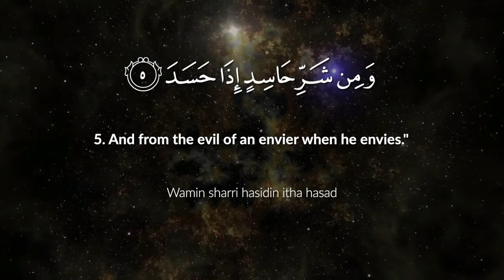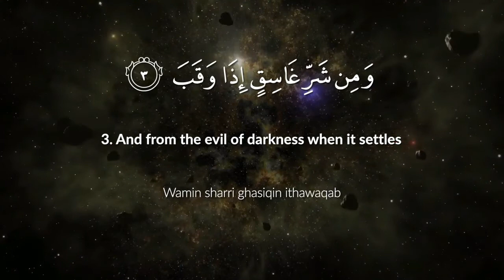Quran : 113 - Surah Al-Falaq (سورة الفلق) - The Daybreak | Urdu Translation | Hafiz Sohail Akhtar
Theme and Subject-Matter:

The conditions under which these two Surahs were sent down in Makkah were as follows. As soon as the Holy Prophet (upon whom be peace) began to preach the message of Islam, it seemed as though he had provoked all classes of the people around him. As his message spread the opposition of the disbelieving Quraish also became more and more intense. As long as they had any hope that they would be able to prevent him from preaching his message by throwing some temptation in his way, or striking some bargain with him, their hostility did not become very active. But when the Holy Prophet disappointed them completely that he would not affect any kind of compromise with them in the matter of faith, and in Surah Al-Kafirun they were plainly told: "I do not worship those who you worship nor are you worshipers of Him Whom I worship. For you is your religion and for me is mine", the hostility touched its extreme limits. More particularly, the families whose members (men or women, boys or girls) had accepted Islam, were burning with rage from within against the Holy Prophet. They were cursing him, holding secret consultations to kill him quietly in the dark of the night so that the Bani Hashim could not discover the murderer and take revenge; magic and charms were being worked on him so as to cause his death, or make him fall ill, or become mad; satans from among the men and the jinn spread on every side so as to whisper one or another evil into the hearts of the people against him and the Quran brought by him so that they became suspicious of him and fled him. There were many people who were burning with jealousy against him, for they could not tolerate that a man from another family or clan than their own should flourish and become prominent. For instance, the reason why Abu Jahl was crossing every limit in his hostility to him has been explained by himself: "We and the Bani Abdi Manaf (to which the Holy Prophet belonged) were rivals of each other: they fed others, we too fed others; they provided conveyances to the people, we too did the same; they gave donations, we too gave donations, so much so that when they and we have become equal in honor and nobility, they now proclaim that they have a Prophet who is inspired from the heaven; how can we compete with them in this field? By God, we will never acknowledge him, nor affirm faith in him".

Such were the conditions when the Holy Prophet (upon whom be peace) was commanded to tell the people: "I seek refuge with the Lord of the dawn, from the evil of everything that He has created, and from the evil of the darkness of night and from the evil of magicians, men, and women, and from the evil of the envious", and to tell them: "I seek refuge with the Lord of mankind, the King of mankind, and the Deity of mankind, from the evil of the whisperer, who returns over and over again, who whispers (evil) into the hearts of men, whether he be from among the jinn or men." This is similar to what the Prophet Moses had been told to say when Pharaoh had expressed his design before his full court to kill him: "I have taken refuge with my Lord and your Lord against every arrogant person who does not believe in the Day of Reckoning." (Al-Mu'min: 27). And: "I have taken refuge with my Lord and your Lord lest you should assail me." (Ad-Dukhan;20).